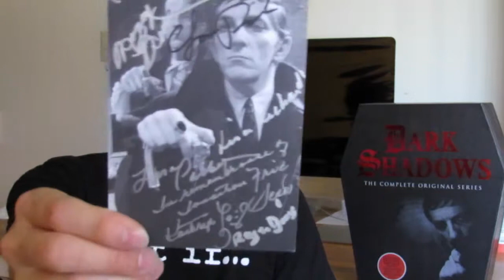Dark Shadows (1960s) Box Set Review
Dark Shadows a Gothic soap with Vampires. Werewolves. Frankenstein. Witches. Gypsies. Time Travel. Leviathans. (That's all I've seen so far).

The applause sound effect came from:
KelliesKitchen - Big Clap - FreeSound.org
(No changes were made to the file)